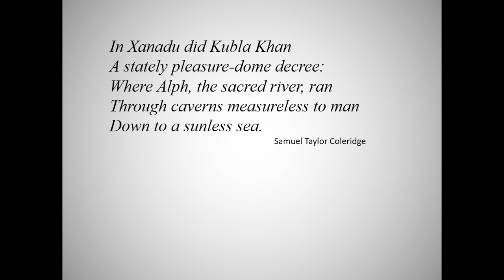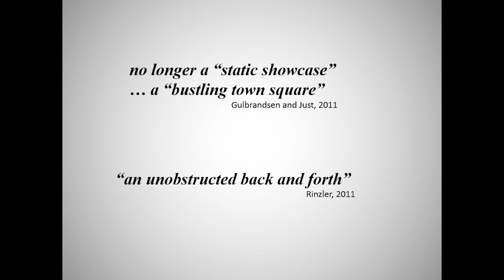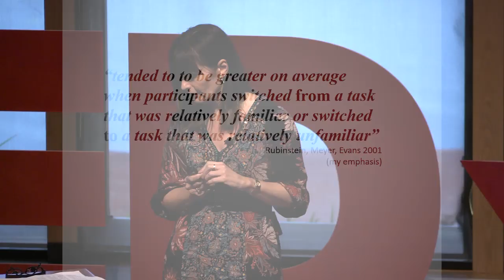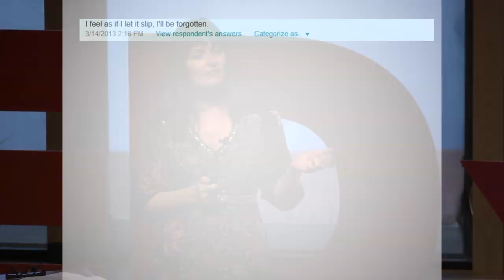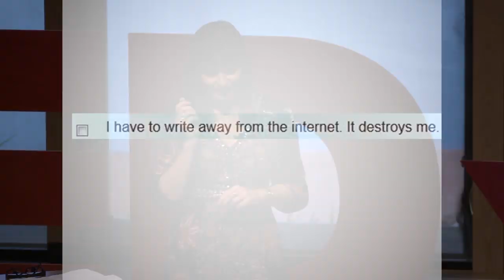Creativity in the age of distraction: Kim Wilkins at TEDxUQ 2014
Need some creative inspiration in your work, but find yourself procrastinating with the likes of Facebook, Twitter and 9gag? Internationally published novelist Kim Wilkins talks about the good and the bad of social media. She reveals the single most important skill you need to cultivate your creativity.

Kim Wilkins is an academic and a best-selling author who lectures in writing at University of Queensland. She published her first novel, The Infernal, when she was still a third-year student. Since then, she has published twenty-four novels across different genres and her work has been translated into seventeen languages.

University of Queensland (UQ)
UQx
UQ Advantage Office
MezurX
UQ's Faculty of Science
UQ's School of Psychology
UQ Union
Pitcher Partners
thecopyshopuq
MailChimp

TEDxUQ Team:
Advisors: Professor Phillip Long & Dr. Jessica Gallagher
Curator: Lawrence Kurniawan Wong
Co-curator: Sheila Horas
Speaker Outreach Coordinator: Hannah Thomas
Event & Logistics Coordinator: Sabrina Wong
Creativity & Marketing Coordinator: Ervin Liu
Multimedia & Photography Coordinator: Lennon Cheng
Multimedia & Photography: Anindra Iswara
Event & Logistics: Steven Chan
Event & Logistics: Joanne Cheong
Creativity & Marketing: Yuxi Wang
Master of Ceremony: Rebecca Dew
Speaker Outreach: Jeremy Farley